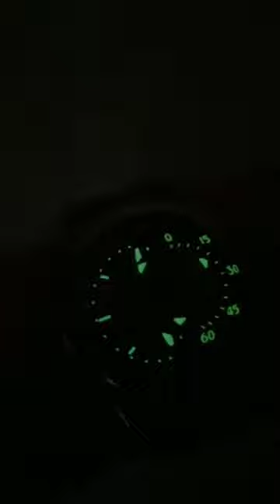Behrens Rotary Titanium